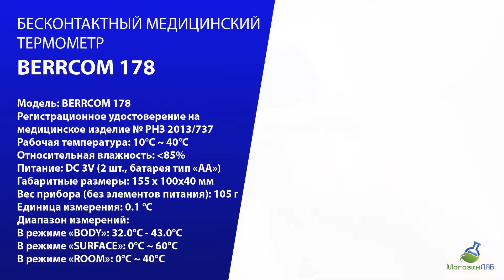БЕСКОНТАКТНЫЙ МЕДИЦИНСКИЙ ТЕРМОМЕТР BERRCOM 178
Бесконтактный термометр Berrcom JXB-178
Регистрационное удостоверение на медицинское изделие № РНЗ 2013/737.

В соответствии с приказом Росздравнадзора от 21 июня 2013 года № 2623-Пр/13 допущено к обращению на территории Российской Федерации

Метод работы JXB-178
Термометр JXB-178 был специально спроектирован для бесконтактного измерения температуры височной артерии. Поскольку височная артерия располагается достаточно близко к поверхности кожи, является доступной и имеет постоянный и равномерный кровоток, измерение температуры получается точным. Эта артерия соединяется с сердцем через сонную артерию, которая напрямую связана с аортой. Так формируется часть главного канала артериальной системы. Эффективность, скорость и удобство измерения температуры в этом месте делают его идеальным по сравнению с другими методами измерения температуры.